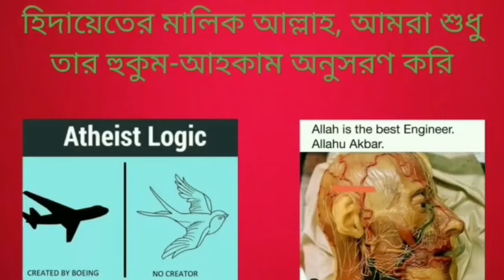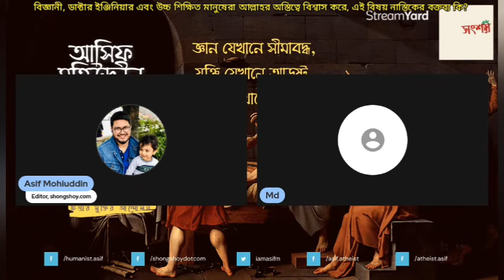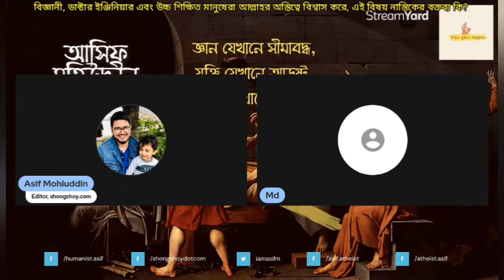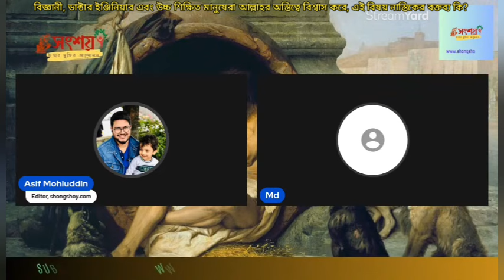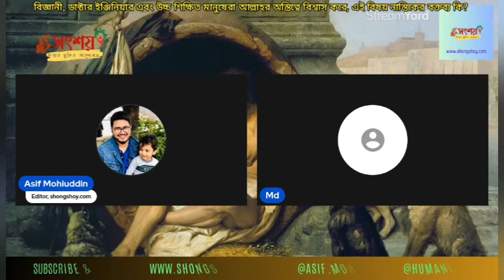বিজ্ঞানী, ডাক্তার ইঞ্জিনিয়ার সবাই আল্লাহর অস্তিত্বে বিশ্বাস করে, নাস্তিকদের অস্বীকার করার কারণ কি?